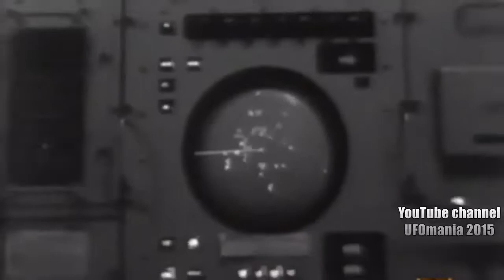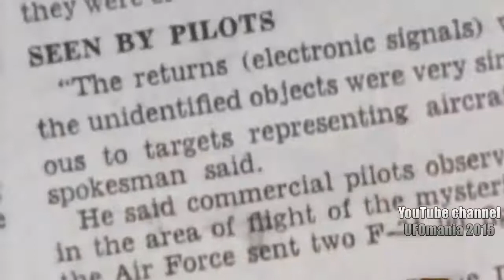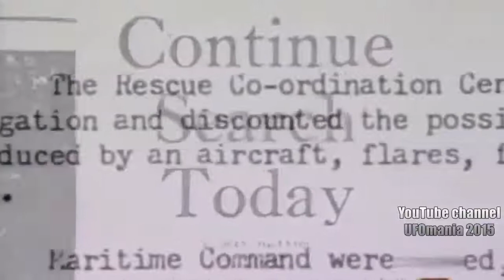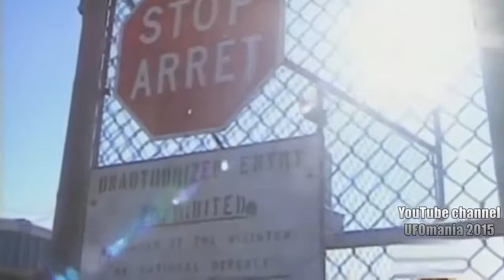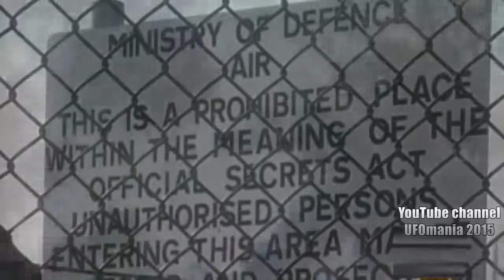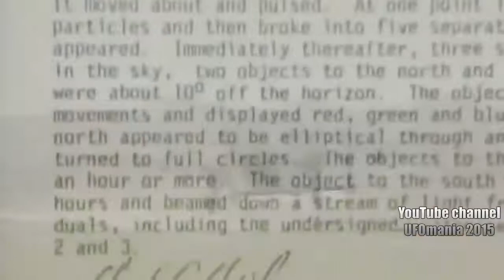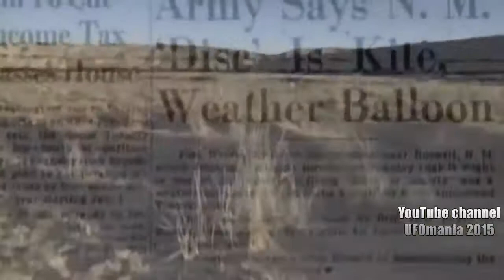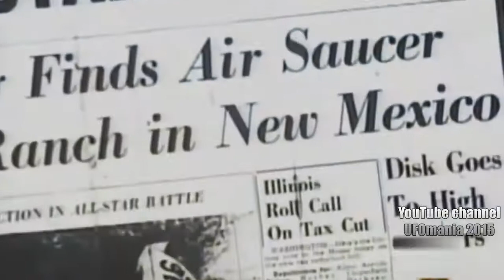UFO documentary: Scariest UFOs in World History